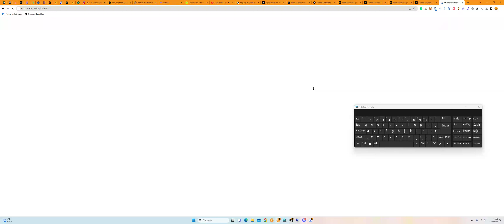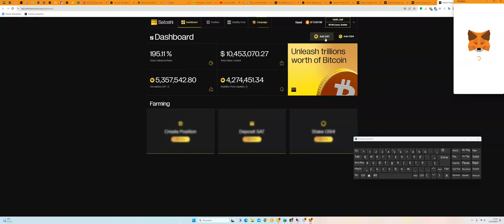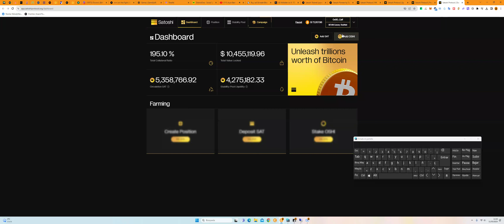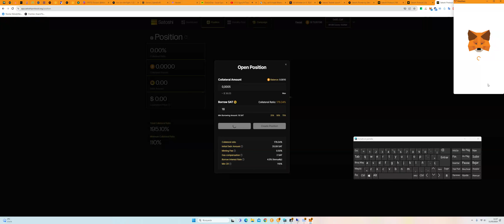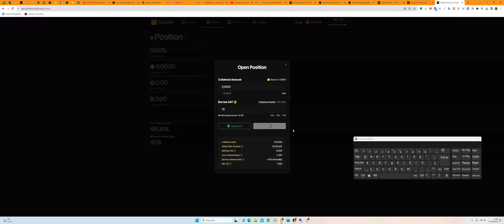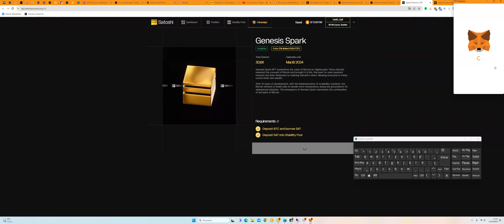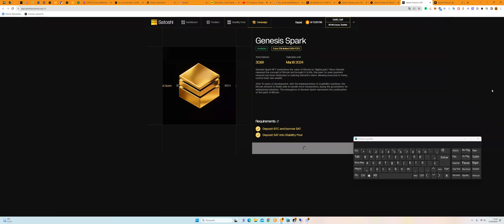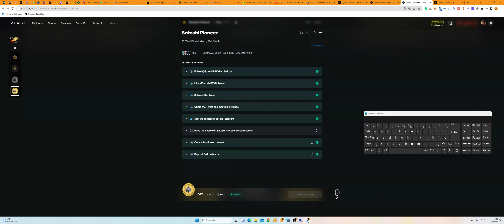$SAT airdrop is confirmed and only 1 day left 🪂Cost: $0Potential Profit: $7,000 📸The testnet is FCFS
@SatoshiBEVM aims to provide a cornerstone for DeFi and make BTC truly spendable in daily usage by offering a CDP decentralized ecosystem.

Satoshi BEVM is backed by @BTClayer2 and hints the token & airdrop after the current testnet stage that ends before March 18th 👀